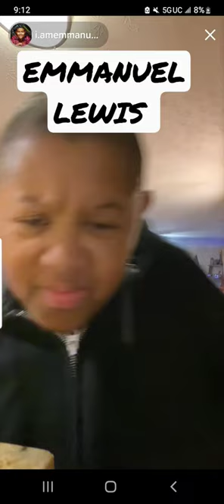Remember the show "Webster" with Emmanuel Lewis? He's doing well & lives in the ATL!